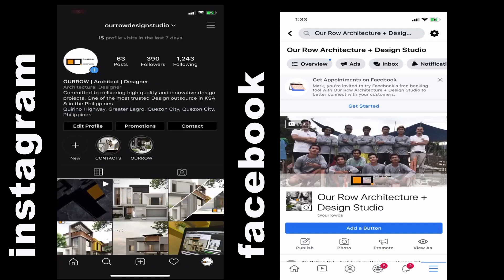Small House Design (21 Square Meters)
A 3D Animation of a simple small house design for low budget build  3x7 Meters (21SQM).

House Has
-1 Bedroom
-1 Toilet and bath
-Kitchen
-Living Area
-Laundry
-Outdoor Jacuzzi
 i hope you all like it enjoy watching :)

Music title: Lost_Found

*PROPRIETARY AND CONFIDENTIAl*
THE INFORMATION CONTAINED IN THIS DRAWING IS THE
SOLE PROPERTY OF OURROW ARCHITECTURE + DESIGN STUDIO. ANY REPRODUCTION IN PART OR AS A WHOLE WITHOUT THE WRITTEN
PERMISSION OF  OURROW ARCHITECTURE + DESIGN STUDIO IS PROHIBITED.